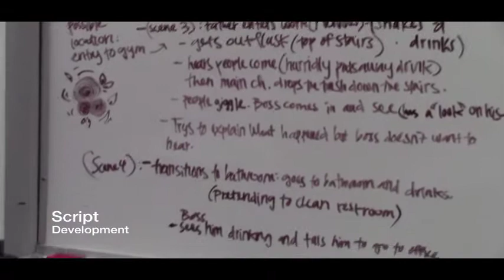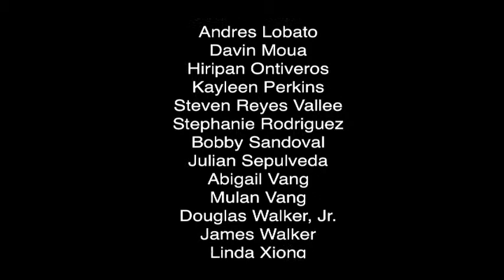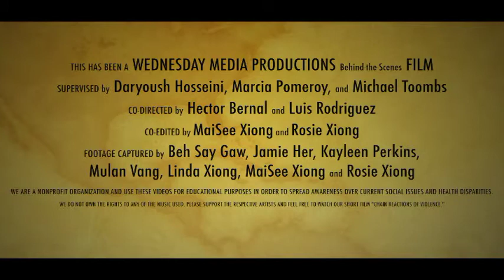Reality 2708: Episode 1 Season 2